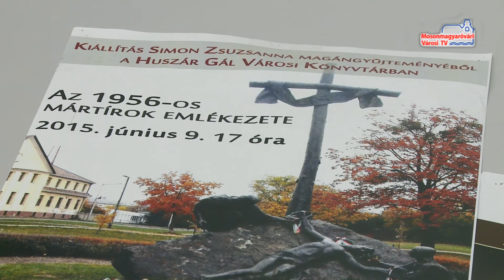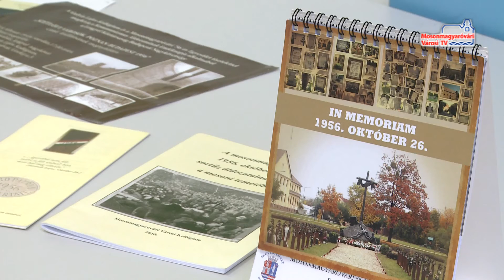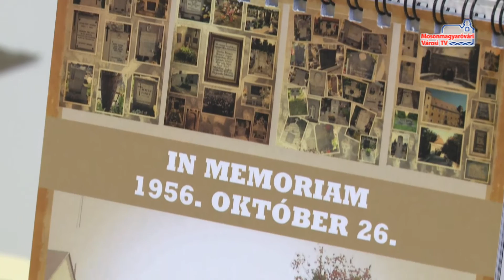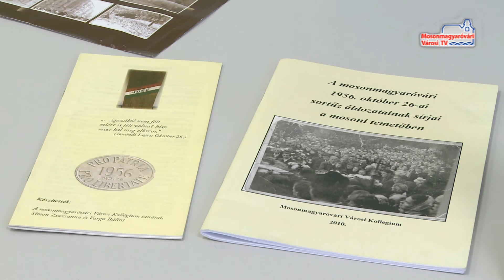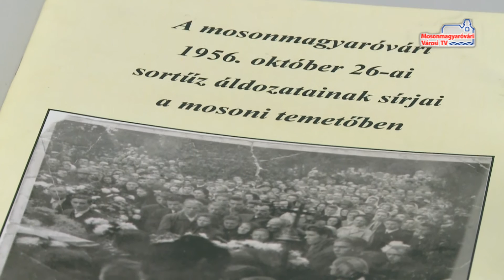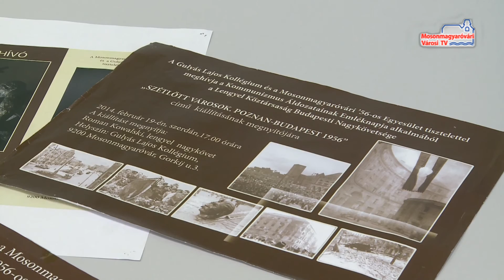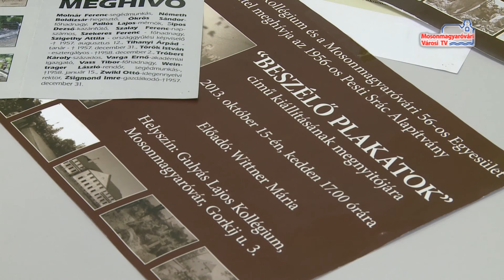Hírháttér (2017.03.03.)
Vendég: Simon Zsuzsa, a Gulyás Lajos Kollégium volt igazgatója